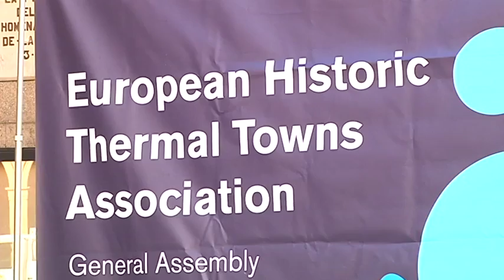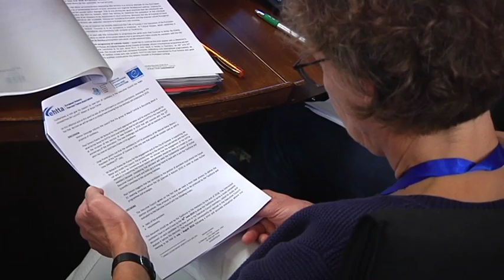Asemblea EHTTA 4 10 18